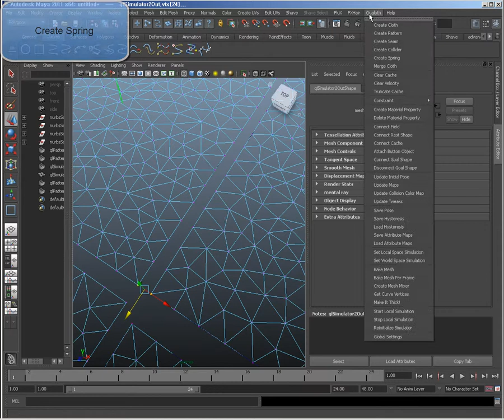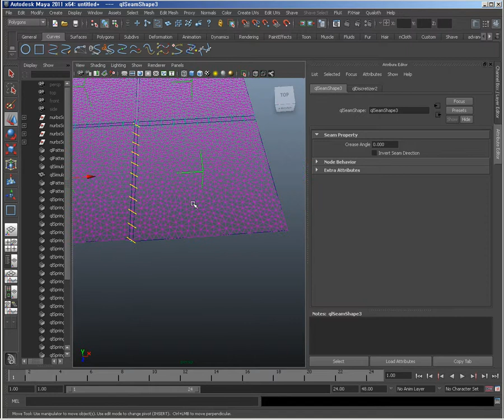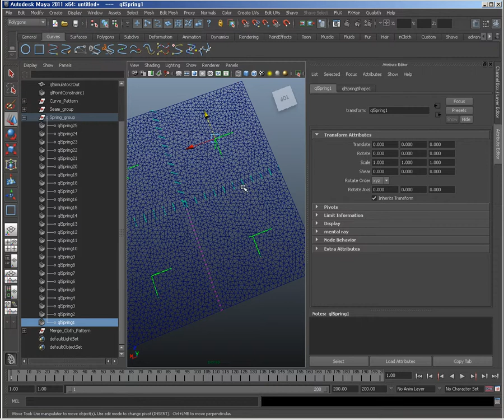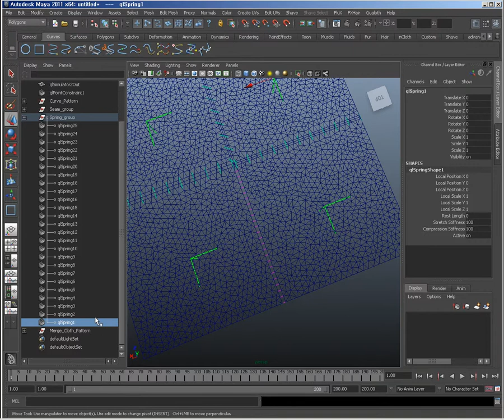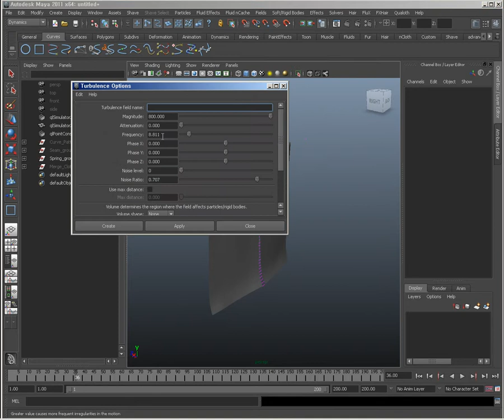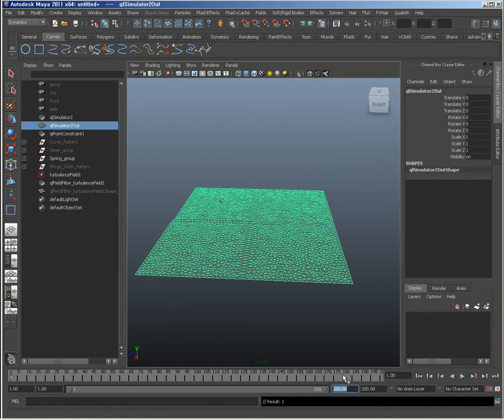Qualoth - Tearing Cloth with Spring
퀄로스에서 스프링을 활용해서 찢어지는 옷의 효과를 만드는 동영상